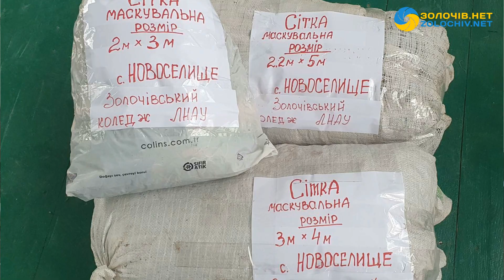Інтерв'ю: Золочівський фаховий коледж допомагає щоб пришвидшити перемогу